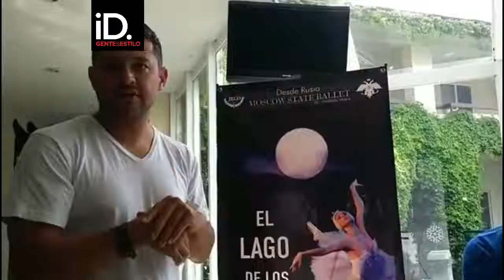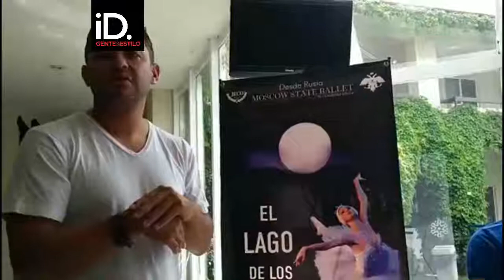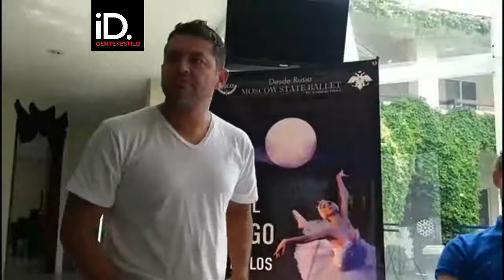HOY EN EL TEATRO DE LA PAZ LA COMPAÑÍA MOSCOW STATE.